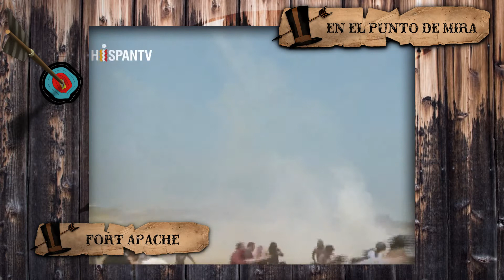Israel sigue asesinando impunemente